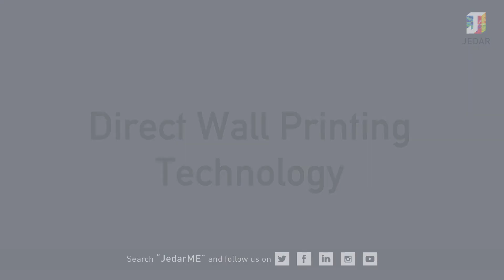Girl Bedroom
We make a difference
جدار تصنع الفرق